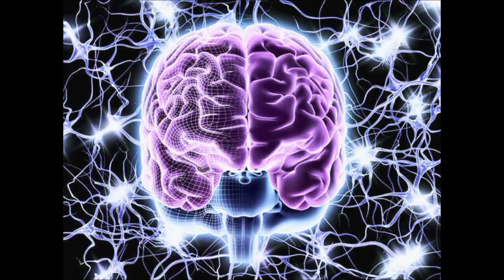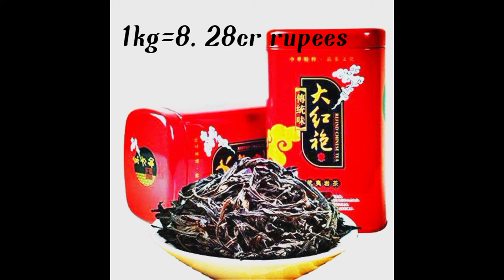No1 perfume Amazing fact 4 intresting fact 4.fact,hindifact,amazingfact, doyouknow.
Edit by @yuvrajgopalrajmallick
Software i use
Pics by google .